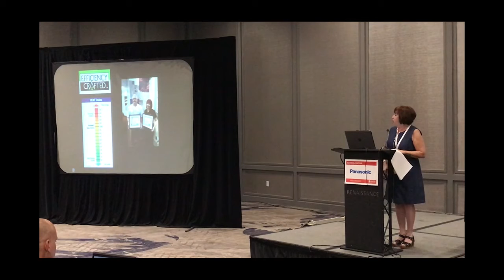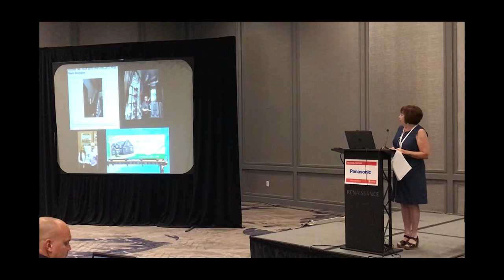Glenna Wilson - Charis Homes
Glenna Wilson shared the story of Charis Homes at the PechaKucha session at the EEBA High Performance Homes Summit 2017 in Atlanta, GA.